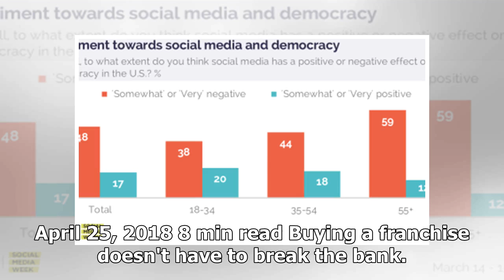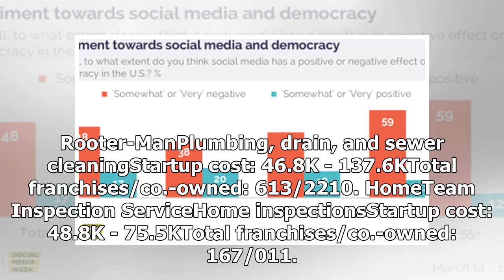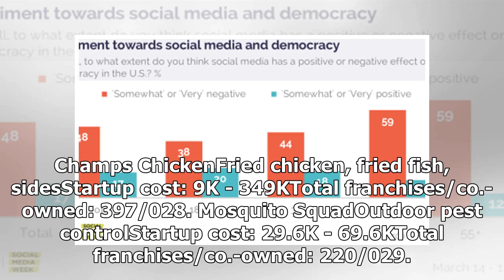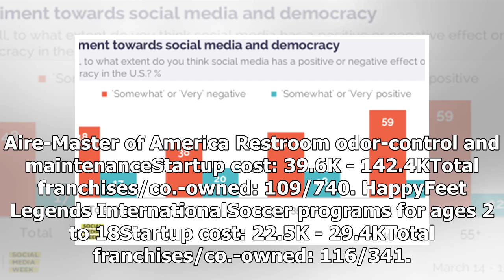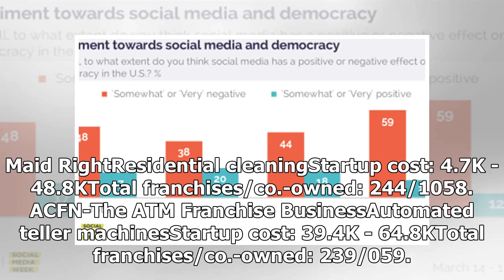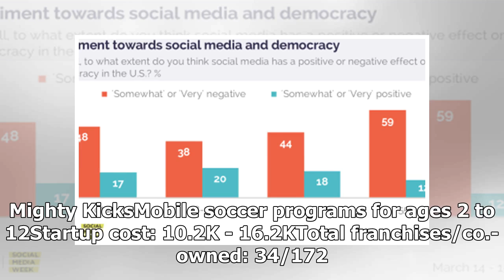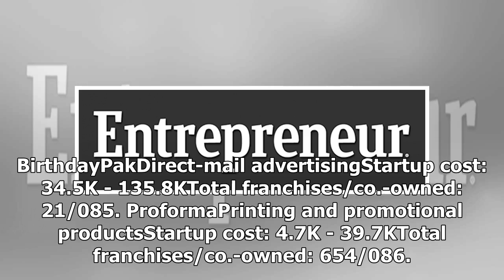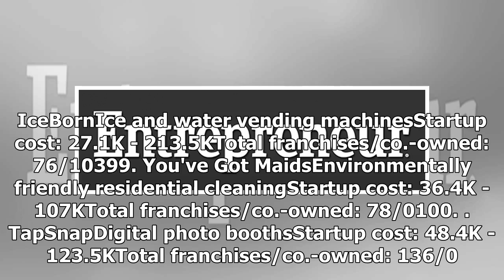Breaking News | The Top 100 Franchises for Less Than $50,000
April 25, 2018 8 min read Buying a franchise doesn't have to break the bank. Below you'll find the top franchises that can be started for less than $50,000, ranked based on their scores they received in Entrepreneur's 2018 Franchise 500 ranking. This list is not intended to recommend any particular company, but rather as a starting point for your own reserach. No matter how much a franchise costs, you should always carefully read the company’s legal documents, consult with a franchise attorney a...